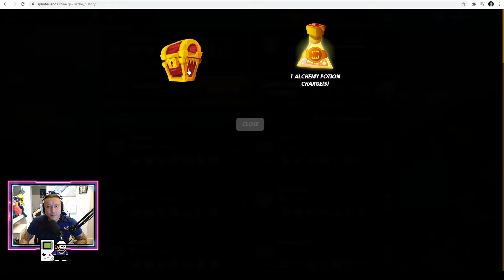Splinterlands MUST SEE Chest Opening Luck! New Reward Cards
Splinterlands Chest opening video with the new reward cards. What kind of luck have you been having? Today was a very lucky day for me!

If you'd like to learn more about Blockchain Gaming please join the gaming community I have created to help others. We also do a ton of giveaways in the Discord Chat Group, don't miss out! :D